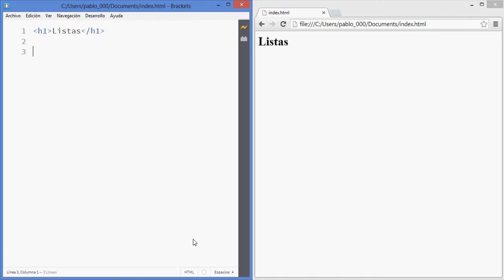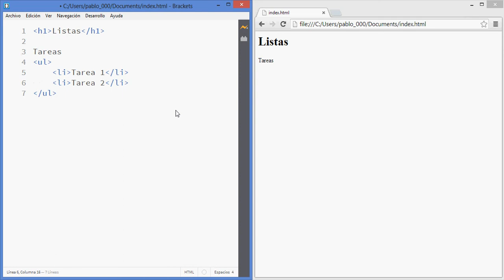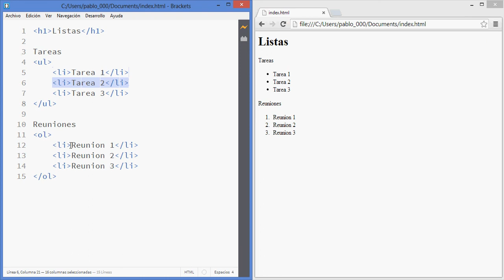Tutorial de HTML para Principiantes, Cómo Usar Listas en HTML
En este video veremos cómo trabajar con listas ordenadas y no ordenadas en HTML. Etiquetas ol, ul y li.

Este tutorial de HTML y CSS para principiantes es parte del curso online Cómo Programar para Emprendedores - HTML y CSS creado por Zenva.

¿Eres un emprendedor y sufres de alguno de los siguientes síntomas?

-Gastas demasiado en desarrollo y ni siquiera entiendes lo que el desarrollador dice.

-Cada vez que quieres arreglar algo sencillo en tu sitio web (como cambiar un enlace o una imagen) debes pagar de más y esperar semanas a que se concrete.

-No puedes avanzar con tu idea de negocio porque no sabes programar ni siquiera un prototipo.

Si es así déjame decirte que no estás sólo. Trabajo con muchos emprendedores y los problemas mencionados los escucho cada semana. Las razones son las siguientes:

-Todas las PYMES y emprendedores necesitan desarrollo en algún grado. Esto puede ir desde una simple página web con una descripción de la empresa, hasta cosas más avanzadas aplicaciones móviles y sistemas informáticos.

-Los desarrolladores son caros y escasos, y por ende representan un alto costo para el emprendedor.

-Dice el dicho "Programming is the new Math", la programación es clave en el mundo actual y lamentablemente no te lo enseñaron en el colegio.

Para hacernos cargo de este problema en ZENVA hemos creado los cursos de la serie Cómo Programar para Emprendedores, donde queremos dotar a emprendedores como nosotros los conocimientos y herramientas básicas de desarrollo web para que puedan tener mayores probabilidades de éxito con sus proyectos.

En Cómo Programar para Emprendedores -- HTML y CSS veremos lo básico de desarrollo web, cómo crear la estructura de un sitio web y su contenido conHTML, y cómo darle una buena apariencia con CSS.

En el curso desarrollaremos un proyecto desde cero, sin asumir ningún conocimiento previo. El proyecto se trata de una página de inicio estilo "Metro" que se adapta al tamaño de la pantalla. Esta página podría fácilmente tratarse de un APP móvil también.

Algunas cosas que aprenderás en este curso:

Creación de documentos en HTML con las etiquetas más usadas: títulos, párrafos, links, listas y muchas otras.
Insertando imágenes en nuestras páginas web.
Listas ordenadas y no ordenadas.
Tablas con formato.
Formularios, incluyendo elementos de HTML5 como selectores de colores.
CSS desde cero, para qué sirve y cómo incluirlo.
Seleccionando elementos con CSS
Contenedores y el box model.
Formateando tipos de letra.
Usar imágenes como fondo de un contenedor.
Síguenos para que no te pierdas de nada!